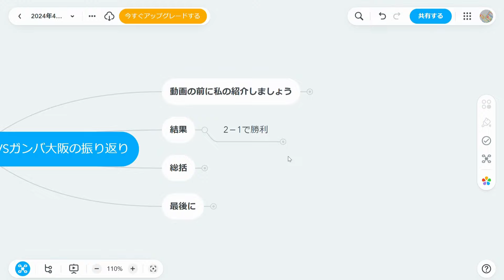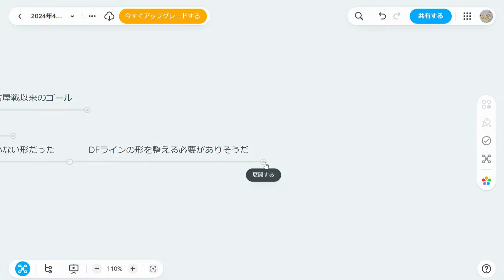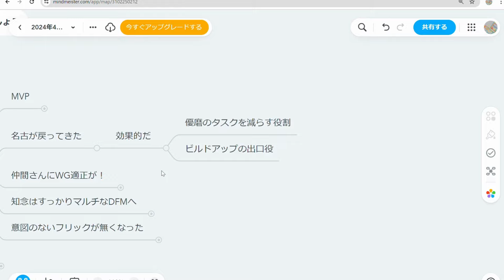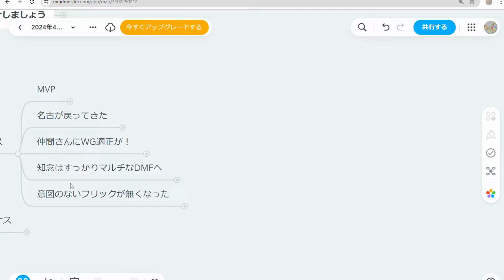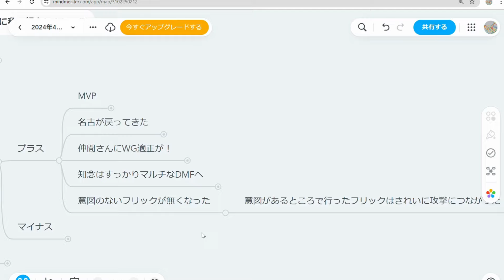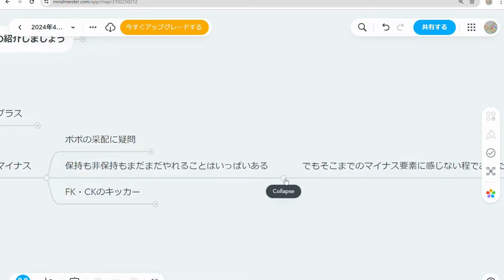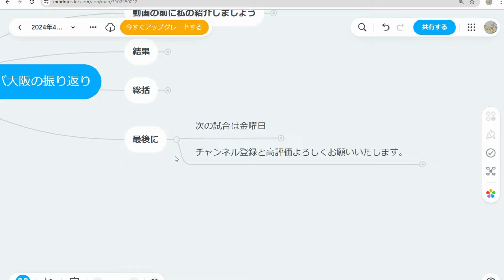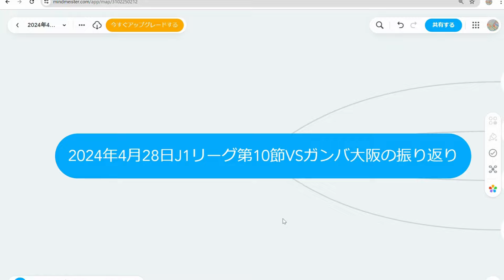【2024年4月28日J1リーグ第10節】鹿島アントラーズVSガンバ大阪を振り返る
3連戦初戦！
今日は勝ったぞ！このまま連勝街道だ。